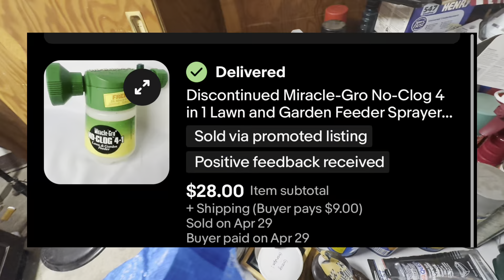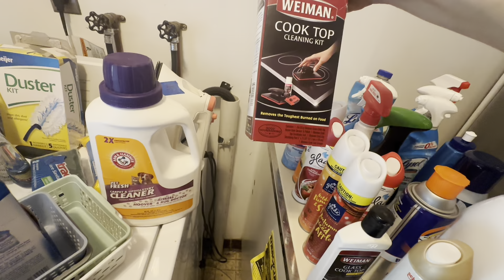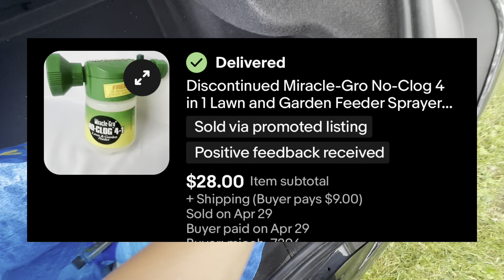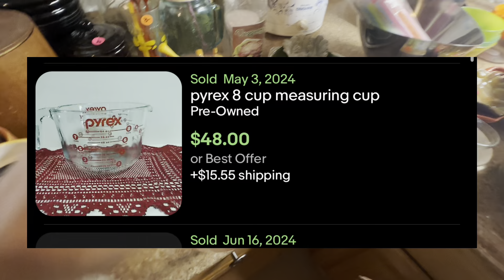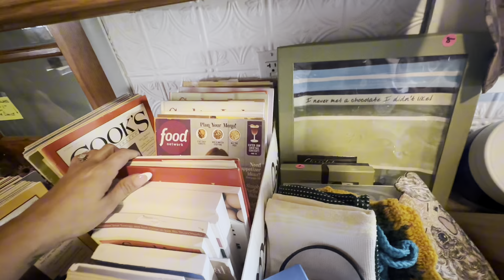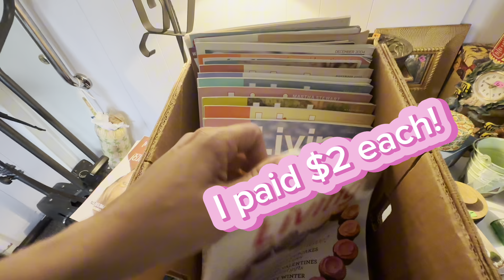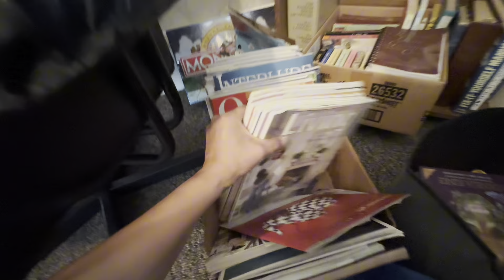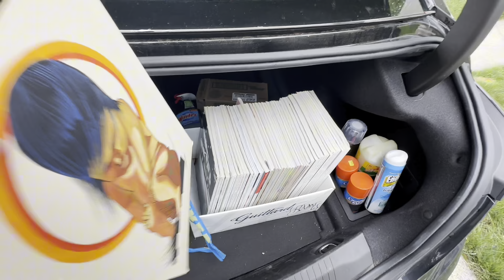Unsuspecting eBay bolo hiding in plain sight at estate sales!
This was a great day of thrifting and estate sales!!! I love looking for odd and older items that most people don't give a second look.

Etsy link for my Bolo lists: